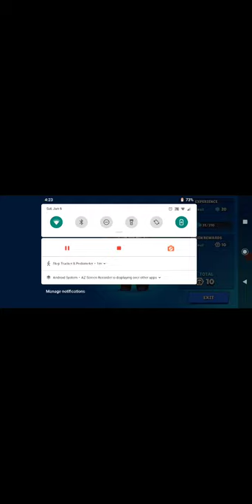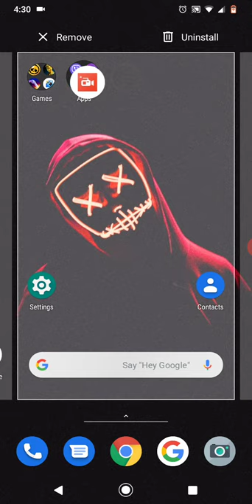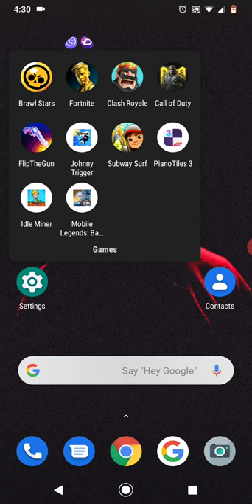First video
Playing new game mode in Brawl Starts